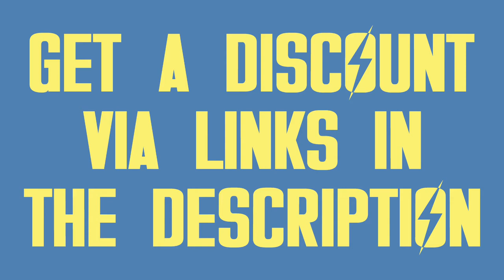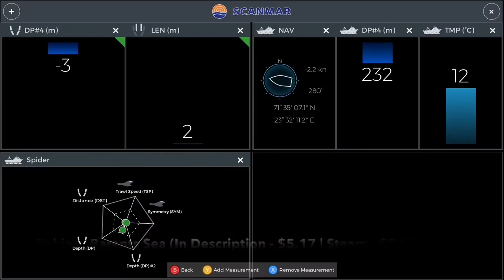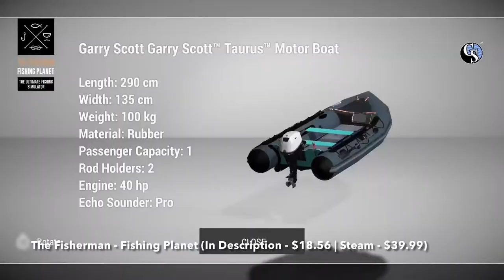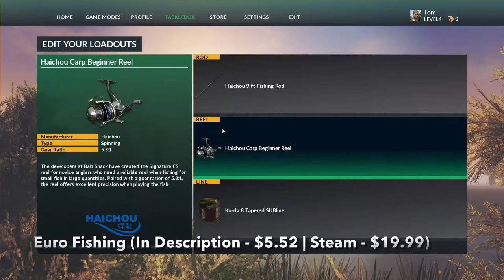BEST FISHING GAMES FOR PC [2021 UPDATE!]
Check Out My List of Best Fishing Games for PC in 2021. Here You Will Find Only the Most Popular Top Fishing Games for PC of Different Types, Including Bass Fishing, Deep Sea Fishing, Fly Fishing, Ice Fishing, and Other Good Fishing Games for PC That You Can Play Right Now.

Check and Buy These Best Fishing Games for PC at the Cheapest Price

1. Ultimate Fishing Simulator (Link - $5.46 | Steam - $19.99)

2. Fishing: Barents Sea (Link - $5.17 | Steam - $24.99)

3. Fishing Sim World: Pro Tour (Link - $6.06 | Steam - $19.99)

4. Ice Lakes (Link - $4.30 | Steam - $14.99)

5. Fishing: North Atlantic (Link - $28.29 | Steam - $34.99)

6. The Fisherman - Fishing Planet (Link - $18.56 | Steam - $39.99)

7. Fishing Adventure (Link - $3.99 | Steam - $4.99)

8. Shoppe Keep 2 (Link - $1.29 | Steam - $9.99)

9. Euro Fishing (Link - $5.52 | Steam - $19.99)

10. Ace of Seafood (Link - $1.63 | Steam - $11.99)